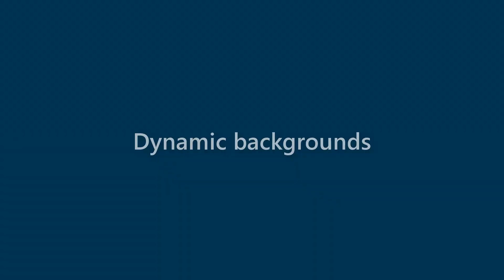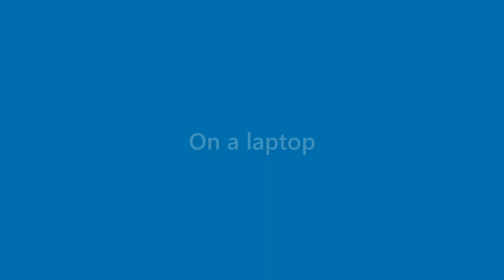Bernice Fuller - appearance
Name Look - Bernice Fuller - appearance. In this video we present "Bernice Fuller" name look and feel in various scenarios.
This video will cover:
How does "Bernice Fuller" look as a personal letterhead?
How does "Bernice Fuller" look on a business card?
How does "Bernice Fuller" look on a computer/laptop screen?
How does "Bernice Fuller" look with different background colors?
How does "Bernice Fuller" look with various fonts?